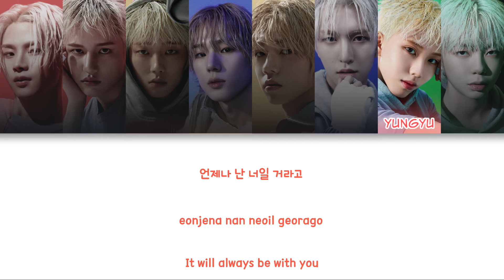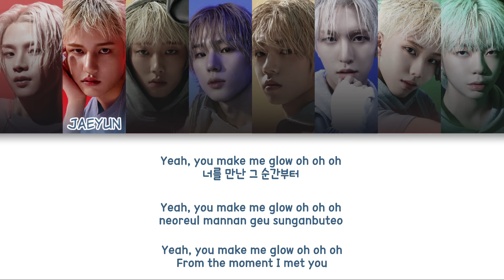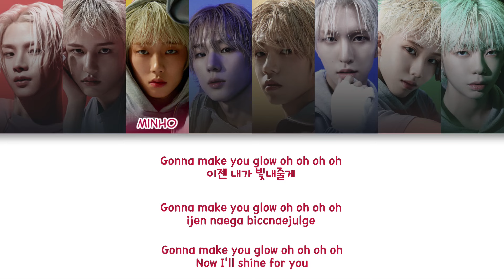8TURN (에잇턴) - GLOW Color Coded Lyrics (han/rom/eng)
group: 8TURN (에잇턴)
album: STUNNING
members: Myungho, Jaeyun, Minho, Yoonsung, Haemin, Kyungmin, Yungyu, Sungheon
my bias: Kyungmin

fonts used:
title: Force Majeure
members names: Clementine
lyrics: 210Hayanbunpil

Myungho - Grape purple
Jaeyun - Silver
Minho - Purple
Yoonsung - Orange
Haemin - Deep red
Kyungmin - Primary blue
Yungyu - Peach pink
Sungheon - Green